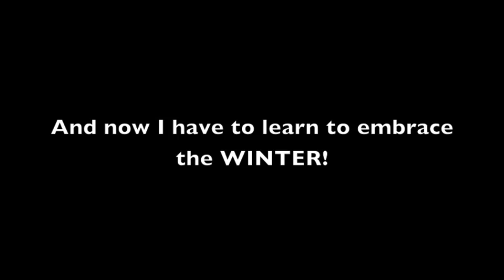Fjällräven Polar Destination Unknown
My season is summer. I left Finland in search of whitewater and sunshine in 2009. Last autumn I landed up in the Norwegian mountains with one short season for a kayaker. It is time for the next adventure and I would love to embrace the winter for once, and join the Fjällräven Polar adventure. If you would like to help me make my dream come true, please vote!